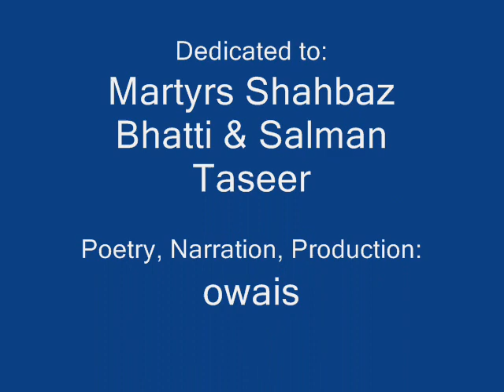Aye Musalmano - Poem Hindustani - اے/ऐ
This is a Hindustani (Hindi - Urdu) poem that I wrote soon after the assassinations of Salman Taseer and Shahbaz Bhatti in Pakistan.  I was appalled not so much by the killings- for they are frequent these days, but by the reaction of the general public in Pakistan.  To me, this was the sub-continental Muslim society at its ugliest.  It seems that you can do any atrocious thing in the name of Islam, and Muslims will not find the common sense, humanity, courage, or justice within themselves to oppose it.  If this is what the Muslim society in Pakistan has come to, I fear what it could do to itself in Bangladesh and India.

I wrote this, and several other poems, essentially as a requiem for the collective heart of the Muslim society.  I fervently wish that I am wrong, and Muslims will yet reform their society.

I sat on these and other poems, for I feared the cost that I may need to pay for this outspokenness.  However, I now believe that the cost of not speaking up will be higher. The former means that at some future date, it will become difficult for me to live within a Muslim social milieu.  The latter means that starting now, it will become very difficult for me to live with myself.